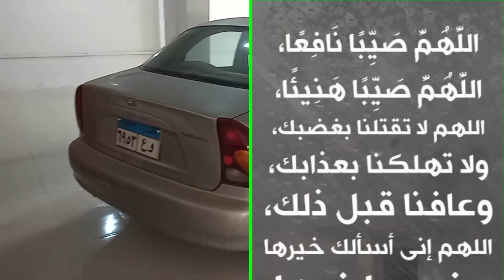مصيدة الامطار أهم شيء تصرف عليه قبل بلاط البدروم حتى لا يغرق في السيول ومشاكل توصيلها بغرفة التفتيش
حل مشكلة مجاري صرف المطر لتصريف مياه القبو أو البدروم وارضيات الكراج / الحوش وهل يجب توصيلها بغرفة تفتيش الصرف الصحي / المنور أم جلتراب الصرف أم البيارة ؟ ومين بيركب جريلة صرف المطر أو الصفاية أو مزراب المطر Rain Drainage System سباك صحي أم مبلط سيراميك ؟ وما هو حل مشكلة تصريف الامطار في جدة وتصريف السيول بالسعودية ؟ اللهم صيباً نافعاً . وما هو حل مشاكل غرق المنازل والسيارات في مياه الامطار والسيول والفيضانات ؟ اللهم صيباً هنيئاً . تابع قبل تركيب سيراميك الكراجات وارضيات البدروم لمعرفة اسعار جريلات المطر ومصائد الامطار في مصر والفرق بين جريلات المطر وبالوعة صرف المياه وهل توجد شبكة تصريف منفصلة لمياه الامطار؟

هل يجب توصيل جريل صرف القبو أو مجرى صرف البدروم على البيارة وهل ممنوع توصيلها بغرفة تفتيش الصرف الصحي ؟ تابع مدى أهمية إنشاء الحكومة لشبكة تصريف مياه امطار منفصلة عن شبكة مجاري الصرف_الصحي , أم يمكن توصيل الجريلة على مزراب صرف مطر لأقرب حديقة أو نهر / بحيرة كلما أمكن ذلك لحل مشكلة السيول على قناة الحاسة الهندسية ؟ تابع لمعرفة كيف يتم تصريف الامطار في اليابان واوروبا وامريكا والدول المتقدمة ...

وشكرا على مشاهدة الفيديو على قناة الحاسة الهندسية , تشجيعكم يساعدنا على تقديم محتوى أفضل وكل احترامي وتقديري لمتابعتكم وآرائكم . فضلاً إذا كان الفيديو مفيدا لك في شيء فلا تبخل علينا بضغط زر الإعجاب ..  شير لمن تعتقد أنه سيستفيد, تفاعل, مرحبا بالتفاعل الإيجابي ولا تنسى الاشتراك . مع تمنياتي أن تعم الفائدة على الجميع

تابع الفيديو لمعرفة حل مشاكل الامطار ومشاكل غرق المنازل والسيارات وغرق الطرق والمباني في مياه السيول والفيضانات . تابع اسعار جريلات أو بالوعات صرف مياه الامطار ومن أين اشتريها وهل الافضل جريلات بلاستيك سمارت هوم أم فايبر جلاس ؟ والفرق بينها وبين بالوعة الصرف الصحي ؟ ومتى واين اركب مصائد الامطار أو جريلات صرف مياه الامطار وتصريف السيول في المباني والطرق على قناة الحاسة الهندسية ؟ عند تاسيس شبكة الصرف الصحي وتاسيس سباكة المنزل ؟ قبل أم بعد تركيب سيراميك الكراجات ومغاسل السيارات أو ارضيات البدروم أو القبو أو المخزن أو حوش المنزل ؟ وكيف يمكن تخزين مياه الامطار أو إعادة تدوير والاستفادة من حصاد مياه الأمطار في مصر والسعودية في البحيرات والاستزراع السمكي أو ري الحدائق المنزلية وري الأراضي الزراعية ...

واتساب : 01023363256    مفتاح مصر 002
مهندس تامر عوض

يعرض الفيديو مصيدة الامطار أهم شيء تصرف عليه قبل بلاط الكراج والبدروم وحل مشكلة توصيلها بغرفة تفتيش أو بدون ؟